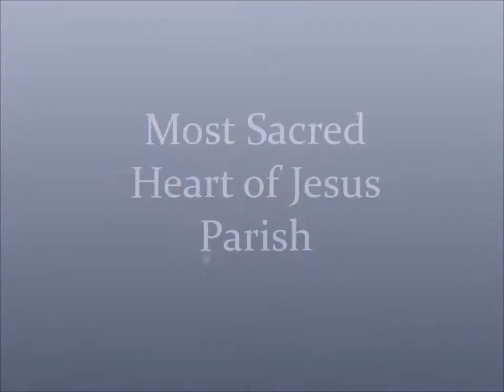Holy Thursday 2018 Entering the Tomb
The upper room is empty - we have journeyed into the garden to accompany Jesus on his journey.  visit in-person at Most Sacred Heart of Jesus parish in Wallington, New Jersey